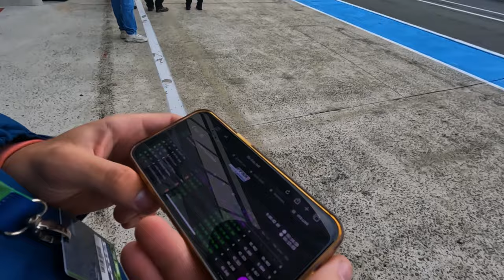VLOG N°1 : Je gagne les 24h Camions 2023 ! [Partie Finale !]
Salut à tous ! Voici la suite de cette folle aventure au Mans ! Une vidéo un peu plus courte que la précédente vu que c'est seulement le dimanche. 🏁
Encore merci pour votre retour incroyable sur la première partie ! ✌️